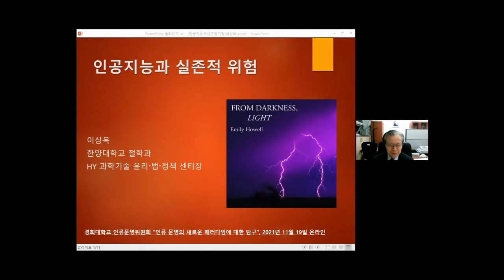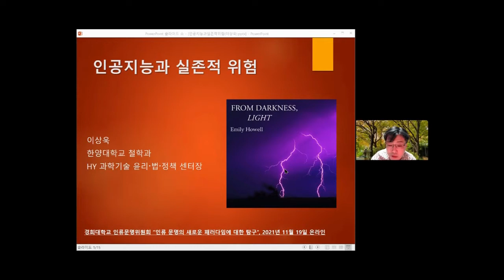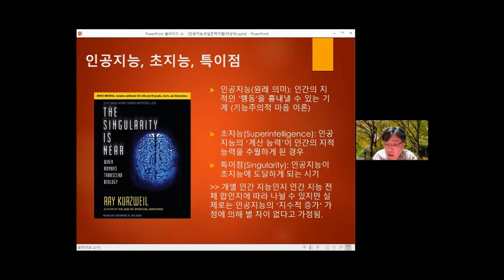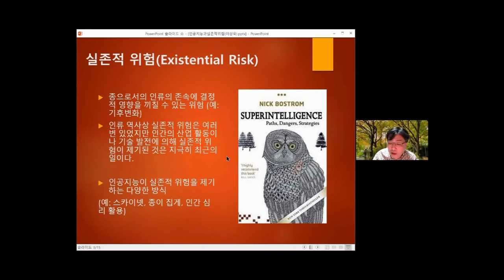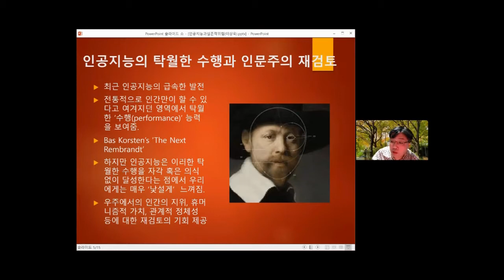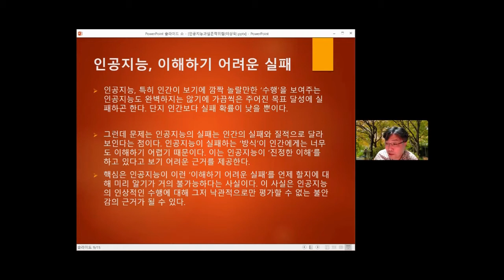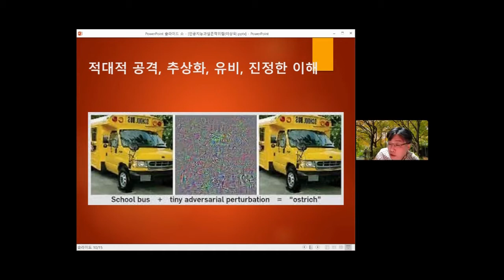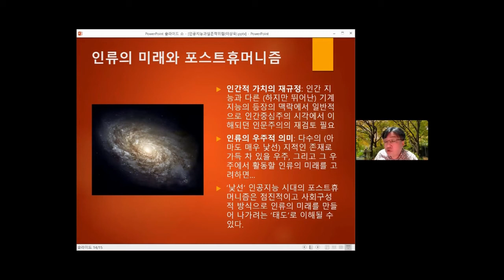『인공지능과 실존적 위험』(IV)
인류문명의 새로운 패러다임에 대한 탐구 온라인 세미나 55-4편

발표자: 이상옥(한양대학교 교수)